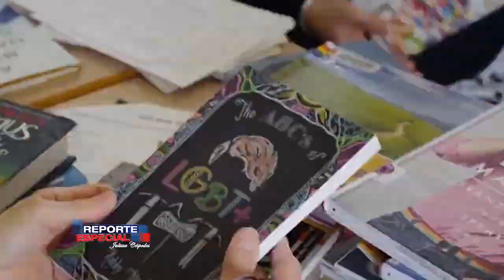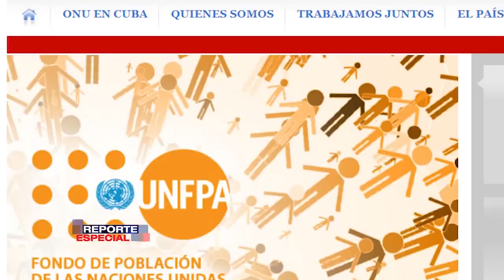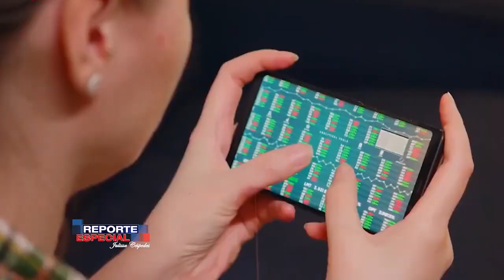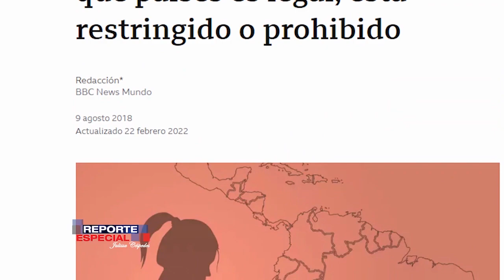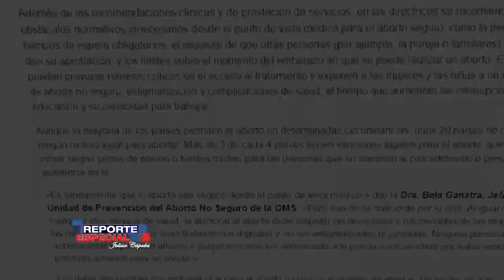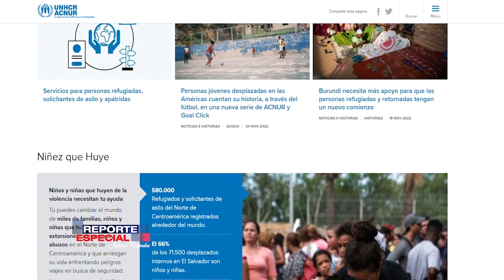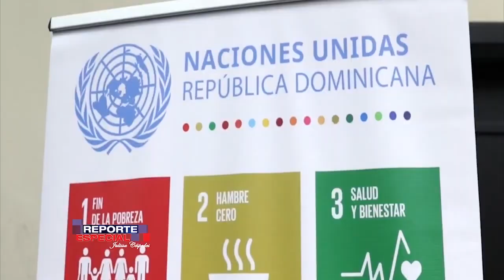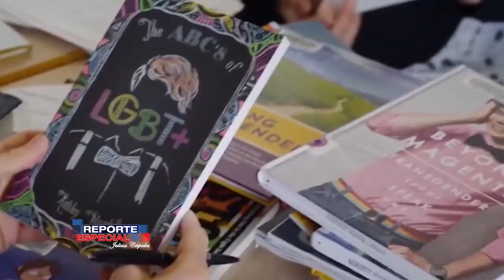Reportaje CDN con Fernando Abreu sobre la ideología de genero promovida por la Agenda 2030 de la ONU